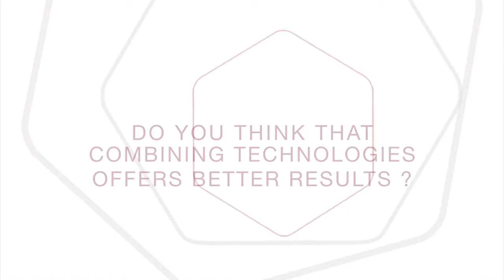Testimonials IPL Device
Rejuva Cosmetic Clinics have agreed to share their experience in skin and beauty treatments with us. They explain us why they decided to invest in the latest technologies and how it has boosted their local notoriety.